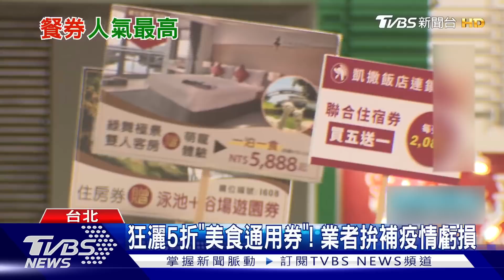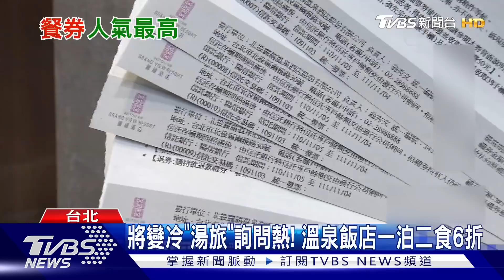搶排買旅展飯店Buffet券! 午餐.下午茶6-7折｜TVBS新聞